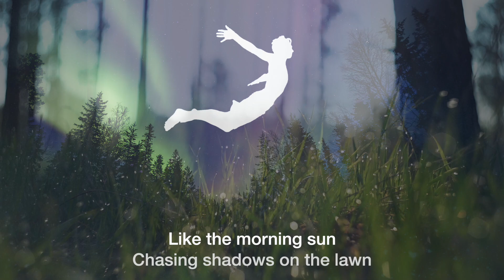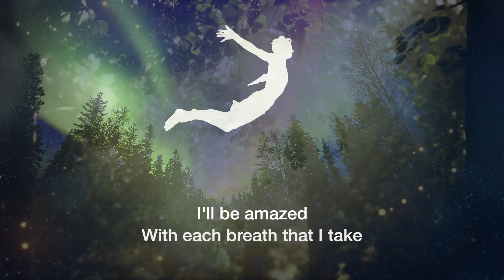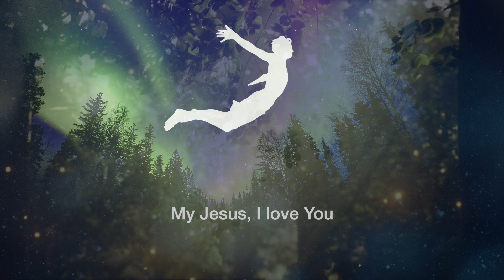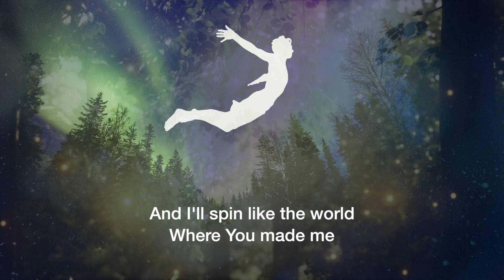I'll Be a Child Lyric Video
I’ll Be a Child
Words and music written by Pete and Josanna Justine
Recorded by Pete and Zanna, 2024

Song available on all major streaming and download sites and apps under Pete and Zanna. , as well as via SongSelect/CCLI.